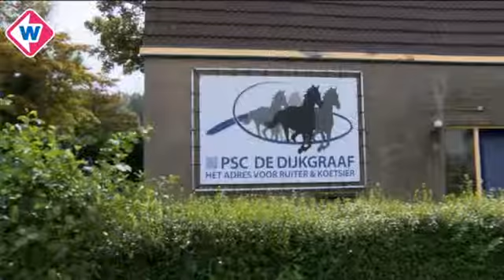Vijftig paarden PSC De Dijkgraaf in Monster binnenkort mogelijk dakloos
Het is nog steeds niet duidelijk of paardensportcentrum De Dijkgraaf weg moet van Plaats Langeveld in Monster of dat de paarden, in afwachting van de zoektocht naar een nieuwe locatie, nog even mogen blijven.